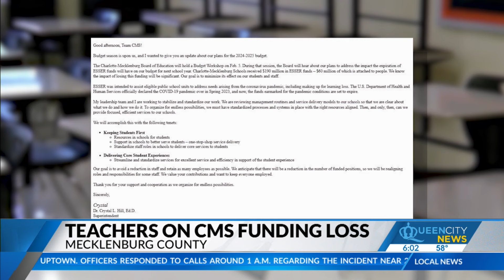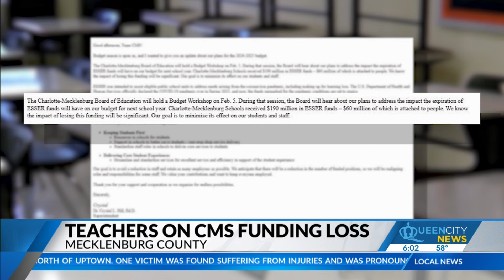CMS teachers react to impacts to $190M funding loss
Dr. Crystal Hill said in letter she is expecting a decrease in funded positions and will be “realigning roles and responsibilities."